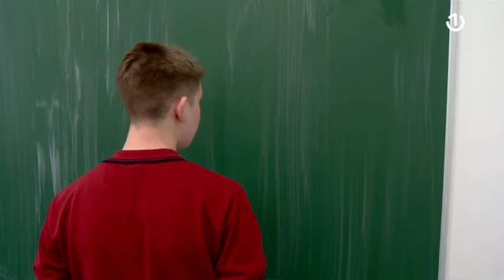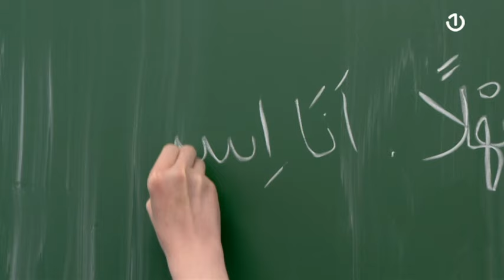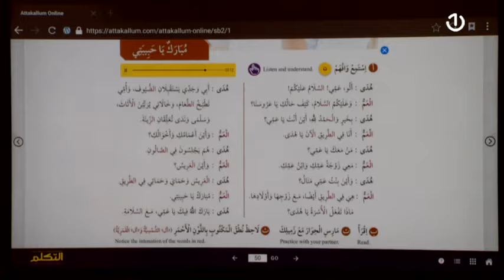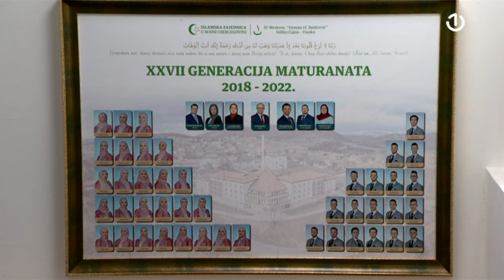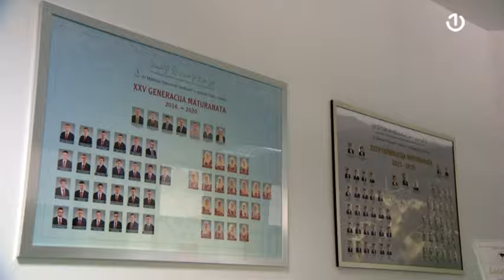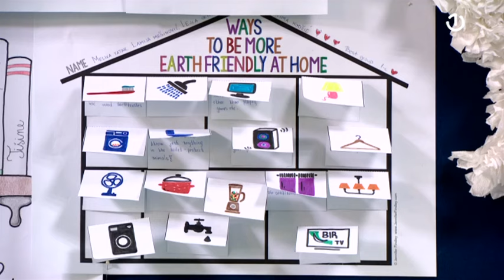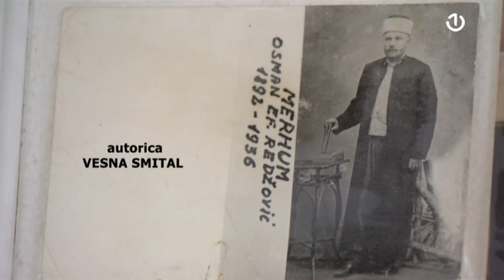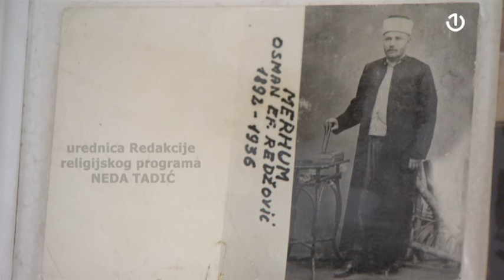Medresa pod visokim nebom - 16.06.2024.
Medresa “Osman efendija Redžović” je ispratila maturante.

U Medresi se živi i ostvaruju snovi, a pogled dopire i do dalekih zvijezda.

Šta još, osim Planetarija, krasi Medresu “Osman efendija Redžović”, saznajte u reportaži Medresa pod visokim nebom, autorice Vesne Smital.